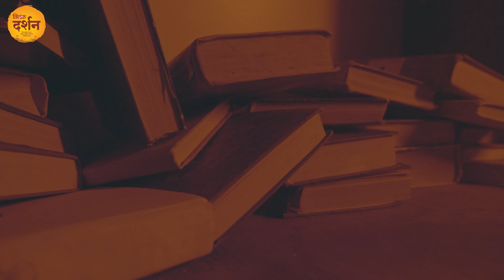जानिए क्यों की जाती है इस मंदिर में खंडित शिवलिंग की पूजा? Siddhnath Mahadev Mandir Surat। दर्शन🙏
ॐ नमः शिवाय.. आप सभी का हमारे कार्यक्रम दर्शन में हार्दिक अभिनन्दन...
भक्तों, भगवान शिव को आदि देव कहा जाता है। हिंदू मान्यताओं के अनुसार जब कुछ नहीं था तब भी शिव थे और जब कुछ नहीं रहेगा तब भी शिव रहेंगे। शिव का न‌ कोई आरंभ है और न ही कोई अंत। अर्थात उन्होंने ना कभी जन्म लिया है ना कभी उनकी मृत्यु संभव है। माना जाता है कि केवल ॐ नमः शिवाय मन्त्र का जाप करने से ही सभी देवी-देवताओं की पूजा हो जाती है क्योंकि शिव सर्वदेवमय है। इसीलिए उन्हें देवों के देव, महादेव कहा जाता है।

और आज हम आपको जिस मंदिर में दर्शन करने के लिए ले चलेंगे वह देवादि देव शिव-शंभू को ही समर्पित है। सूरत से लगभग 25 किलोमीटर दूर ओलपाड तहसील के सरस गांव में सेना नदी के किनारे स्थित सुप्रसिद्ध एवं पौराणिक मंदिर सिद्धनाथ महादेव मंदिर या सिद्धेश्वर महादेव मंदिर. इस पौराणिक मंदिर का वर्णन स्कंद पुराण के तापी महात्म्य में आता है। स्कंद पुराण के अनुसार श्री गोकर्ण ऋषि के तपोबल से संसार के कल्याणार्थ श्री सिद्धेश्वर महादेव प्रकट हुए थे।